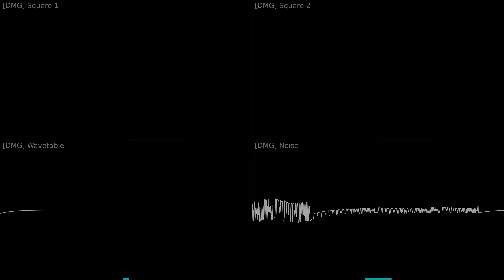[Real Hardware] Kirby's Pinball Land - "Whispy / Kracko / Poppy" (DMG, 1993) [Oscilloscope View]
Hardware recording and oscilloscope visualization of the 1993 Game Boy game "Kirby's Pinball Land" stage songs, titled "Whispy Stage", "Kracko Stage", and "Poppy Stage".

The audio you hear was recorded from a Game Boy Color (because I don't have a DMG), but the oscilloscope was generated from game music emu (via foo_gep).